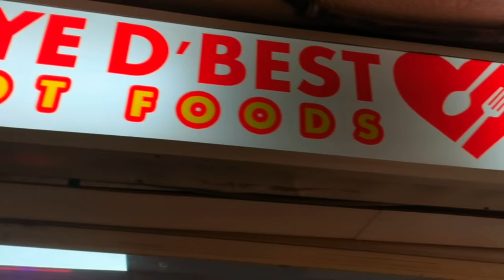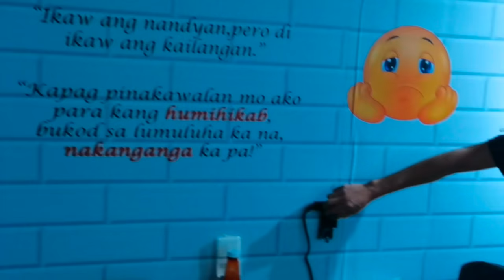PAANO I-PREPARE ANG HOTPOT SAMGYUPSAL? IN OLD SALMIYA | KALYE HUGOT | KIMCHI | GRILLED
Samgyupsal Cooked in hotpot
Make your own soup, grill beef, shrimp, chicken, kimchi